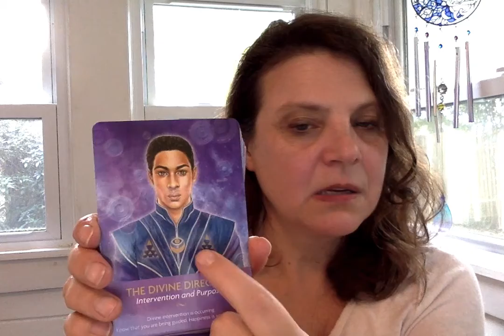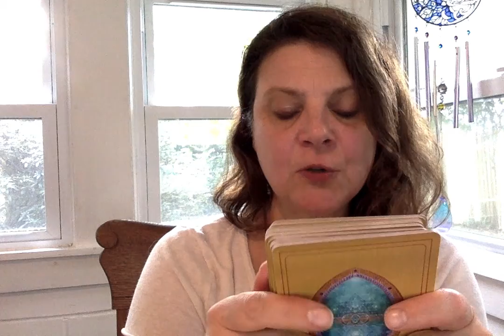Tarot Readings Pt 2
Oracle card readings from The Archangel Oracle cards and Keepers of The Light Oracle Cards

I Movie isn't behaving today, Naughty IMovie!